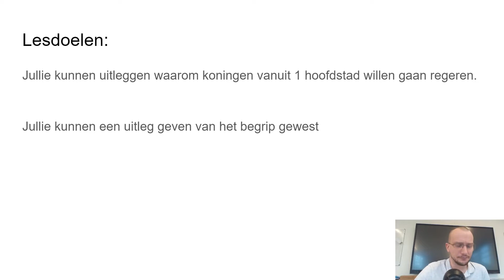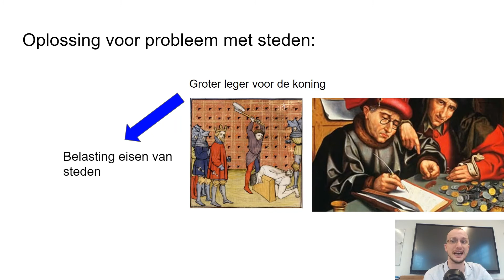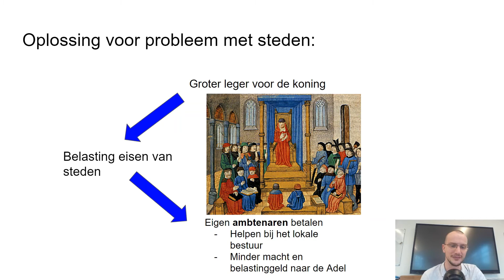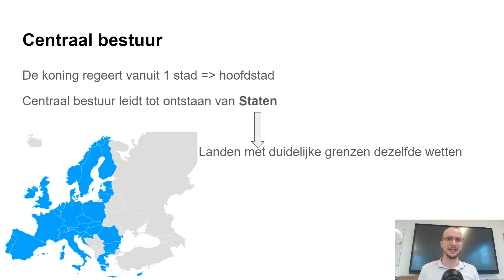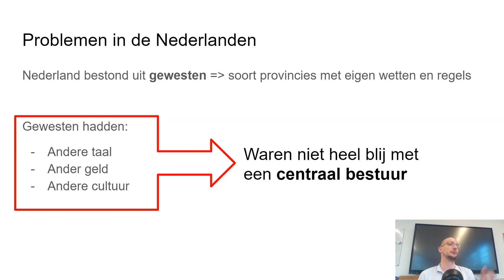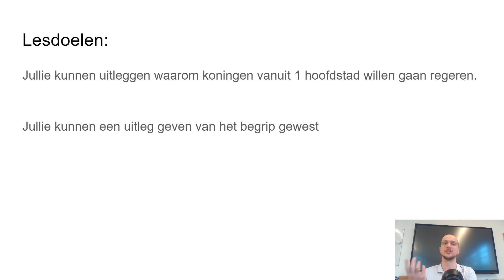Havo 1 Paragraaf 5.6